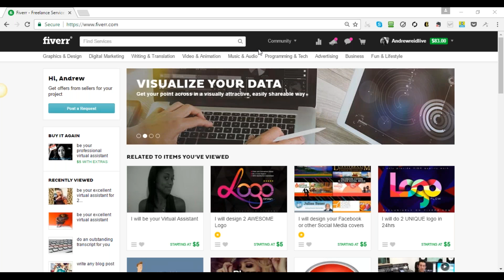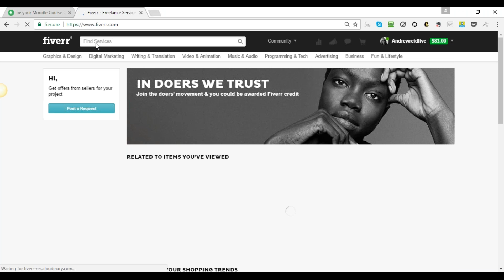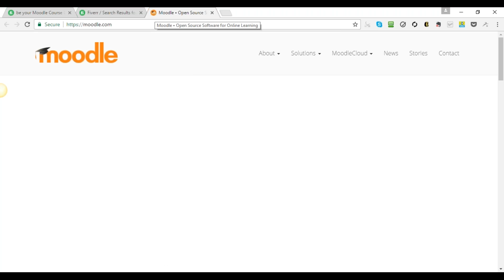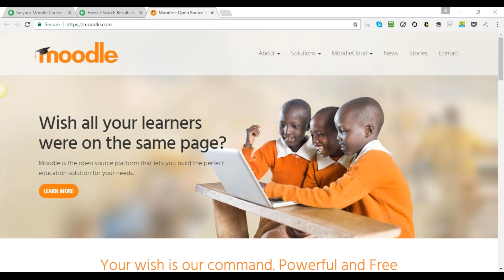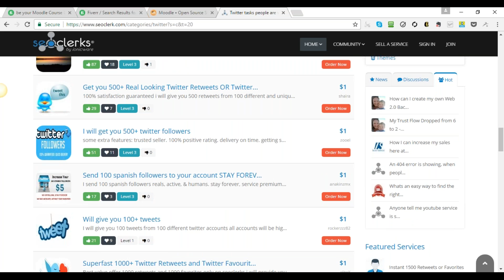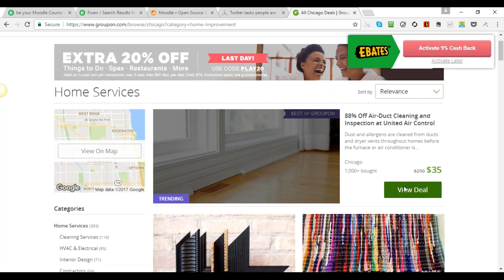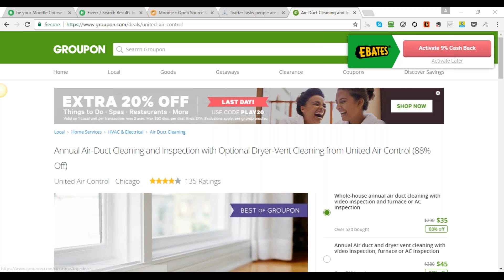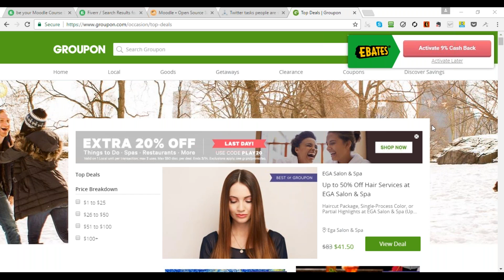The Learning Tube Weekly Training Open QA